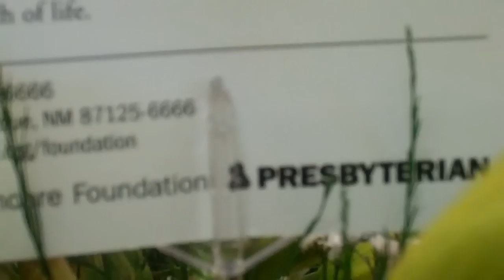Peoples Flower Shops sponsor Presbyterian's Daffodil Days.mp4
For many years, Peoples Flower Shops have sponsored Presbyterian's Daffodil Days fundraiser. Over 160,000 beautiful daffodils will be sold in Albuquerque during this 4 day event. This fundraiser benefits Presbyterian Home Healthcare and Hospice. For information on where you can purchase these arrangements please Shop anytime for daffodils and other luxury arrangements